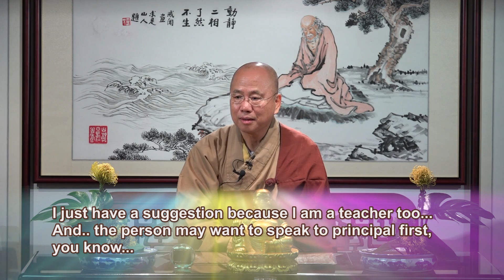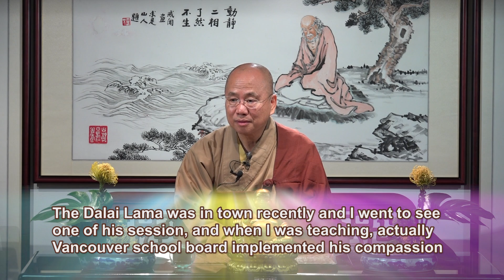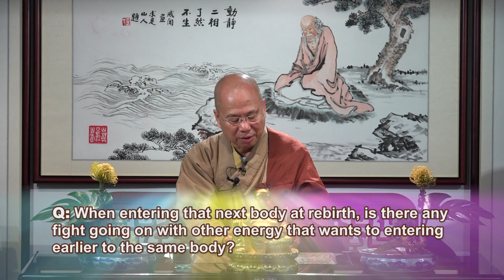[English] Dharma Q&A Episode 137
Dharma Q&A in English, with Venerable Guan Cheng, episode 137 at the International Buddhist Temple 觀成法師開示 英語 佛法問與答 第137集 • Can you come to our school and give a talk? • Teaching kids what is suffering and compassion • Dalai Lama and Goldie Hawn's compassion class for kids